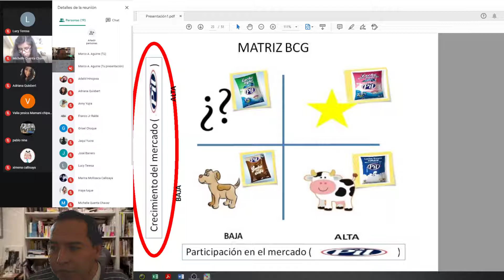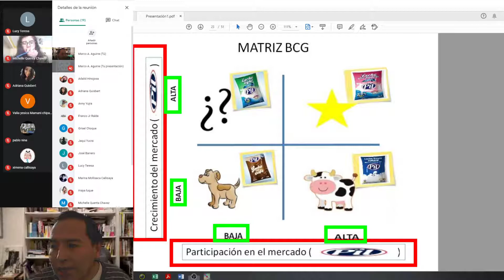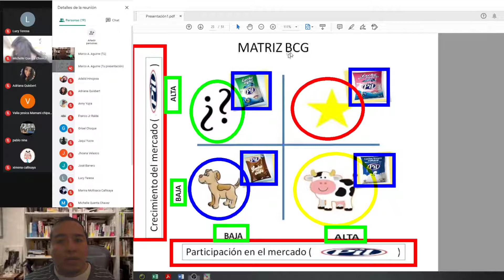BGC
matriz BCG